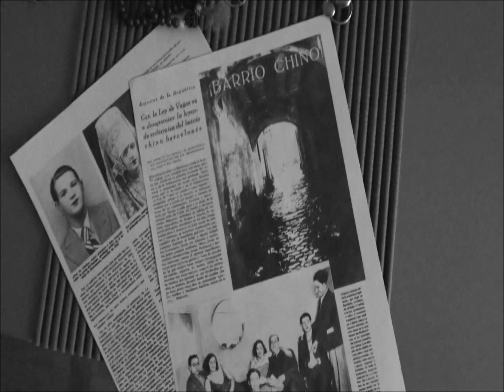Tuerka Sound - Griotte Wuornos - "Turfu"